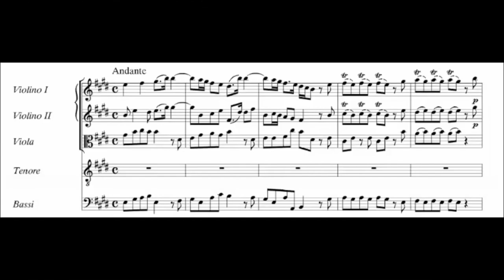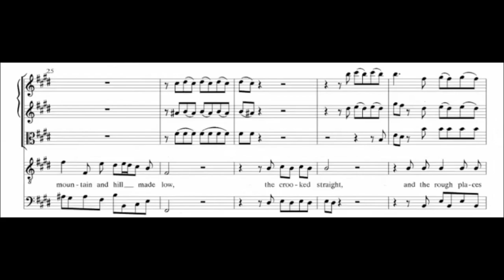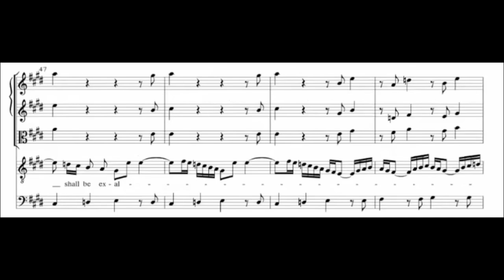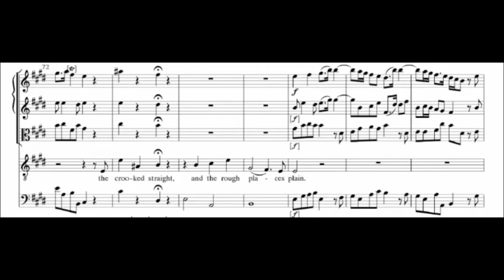Service and Sermon Sunday Dec 6, 2020 (Second Sunday of Advent)